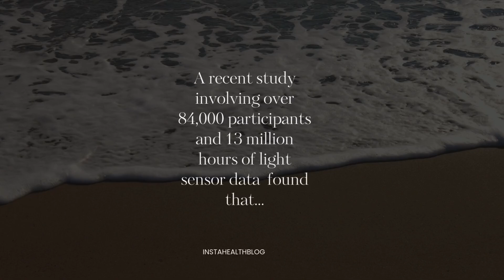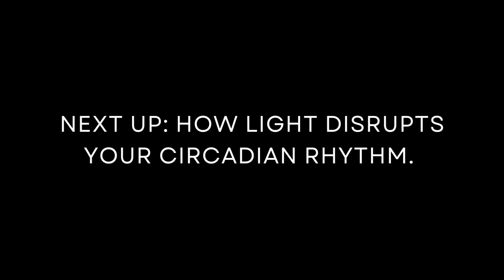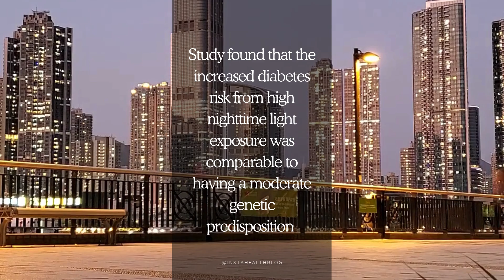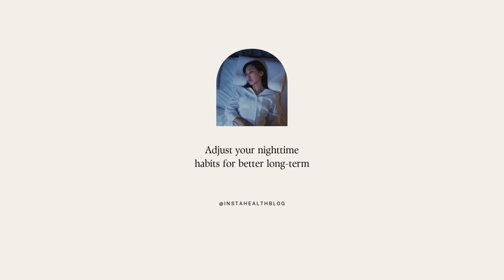Light at Night & Diabetes Risk — The Full Series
Your night light might be silently raising your risk of Type 2 Diabetes.

This full-length video combines our Light at Night & Diabetes Risk Series (Parts 1–5) into one guide you can watch from start to finish.

Based on groundbreaking research (Windred et al., The Lancet Regional Health – Europe, 2024), over 85,000 people and 13 million hours of light data showed that high light exposure at night is linked to a significantly increased risk of Type 2 Diabetes.

👉 In this video you’ll learn:
✔️ How light at night disrupts circadian rhythms
✔️ Why disrupted rhythms impair glucose control and metabolism
✔️ Simple steps you can take today to protect your health
✔️ Why environment can outweigh genetics in diabetes risk
✔️ How small daily choices can reduce your long-term risk

🌙 Practical Tips You Can Try Tonight:

Dim your bedroom lights before bed

Use blackout curtains or an eye mask

Reduce late-night screen exposure

Keep a consistent sleep schedule

🔔 Don’t miss the next series: Empower Your Diabetes Journey.

💬 What do you think? Do you notice how light affects your sleep or blood sugar?